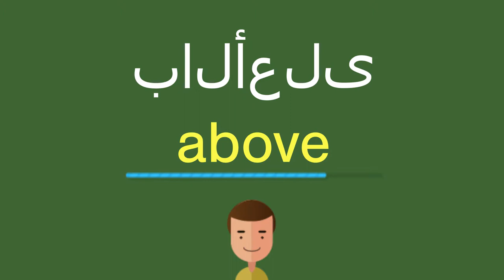كيف أقول بالأعلى باللّغة الإنجليزيّة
كيف أقول بشكل صحيح بالأعلى باللّغة الإنجليزيّة؟
ما هي التّرجمة الصّحيحة لكلمة بالأعلى من العربيّة إلى الإنجليزيّة؟
كيف تكتب بشكل صحيح كلمة above?

شكرا جزيلا!